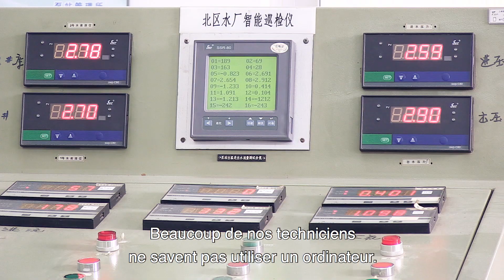WeAreResourcers - Julia Gu - Chine | Veolia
Julia Gu, Présidente du département Eau Veolia Chine